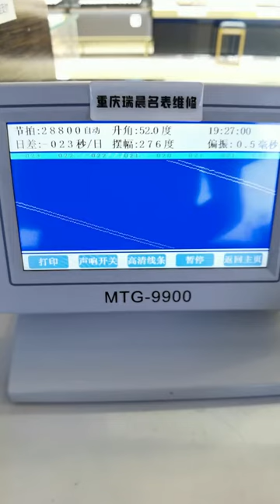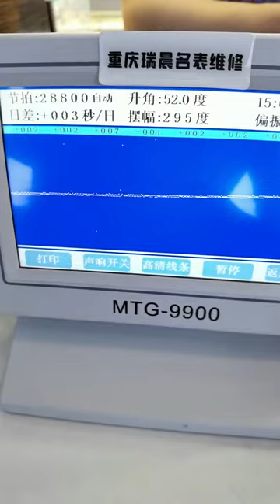Longines Concas watch repair and maintenance Be a caring watch repairer Famous watch repair Chongqi